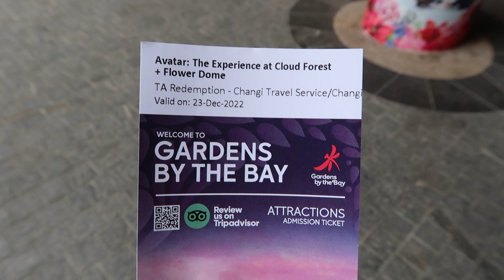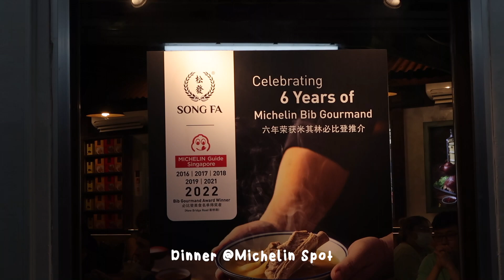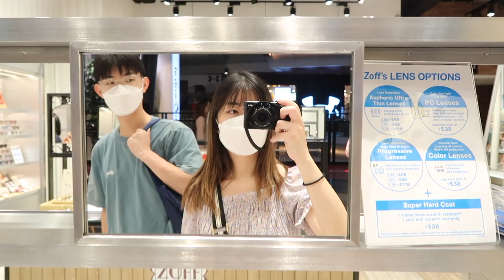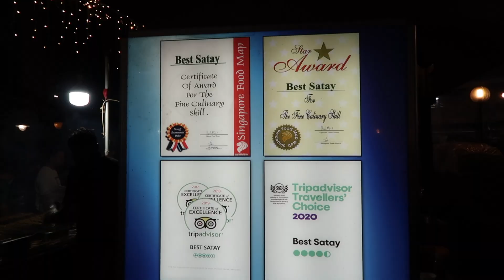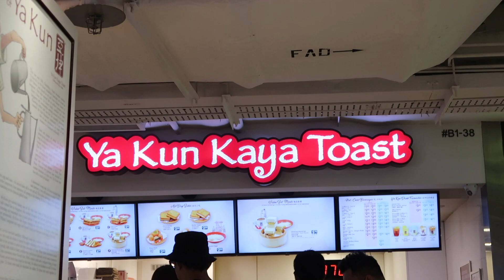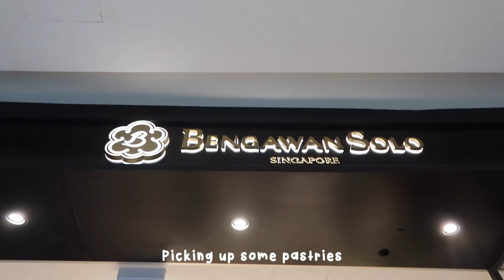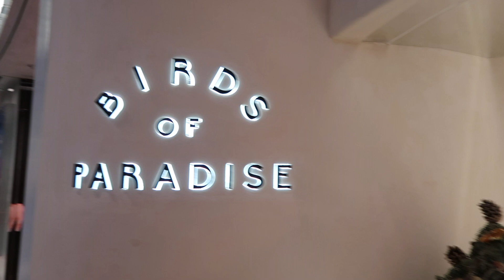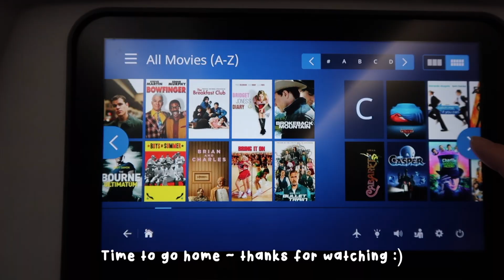Travel Vlog: Singapore 2022 Part 2: Gardens By The Bay, Merlion, Changi Airport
Here is the final part of my Singapore travel vlog! Gardens By The Bay is definitely a place I recommend exploring. My favorite would have to be the supertrees and the OCBC Skywalk! and of course, when you're in Singapore you have to see the Merlion! We ended our trip at Changi Airport and I have to say seeing the HSBC Rain Vortex was so cool. The airport itself was beautiful and it's nice that they have activities to do inside.

-Kelly ♡